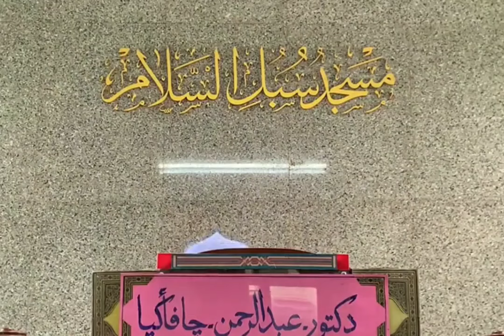คุตบะห์